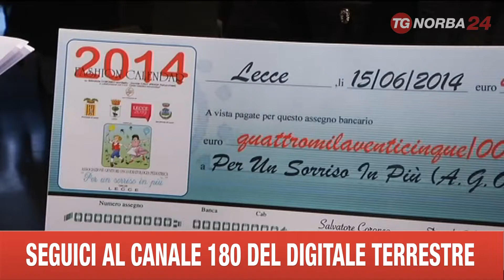LECCE PARRUCCHIERI BENEFICIENZA ONCOLOGICO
INIZIATIVA DI SOLIDARIETA' A LECCE. A PROMUOVERLA IL CENTRO SALENTINO ACCONCIATORI PER AIUTARE I BAMBINI MALATI DI TUMORE.